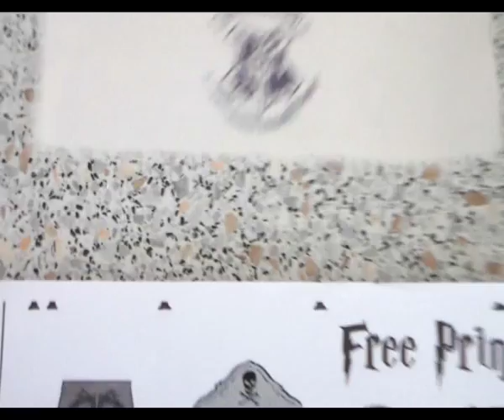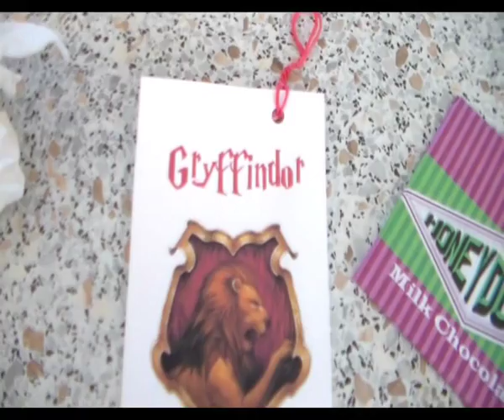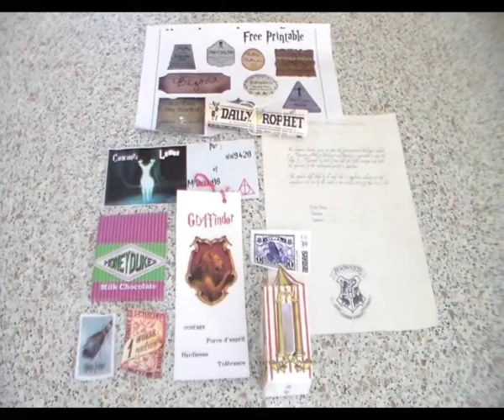Ouverture colis (gagnant d'un concours)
Vidéo du colis que j'ai reçu de MrDobby06 au concours Lumos organisé par elle et sa partenaire nini9420. Merci à elles et à dimanche pour une vidéo spéciale 1000 vues et pour la vidéo des studios elle sera retardée...